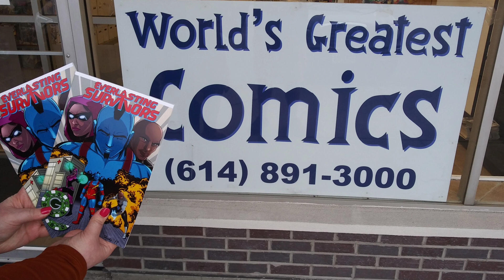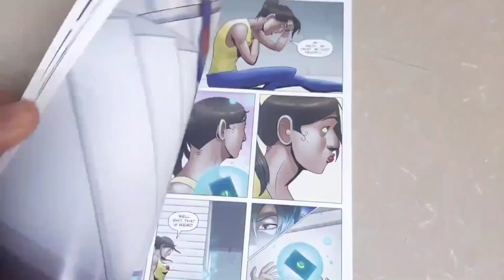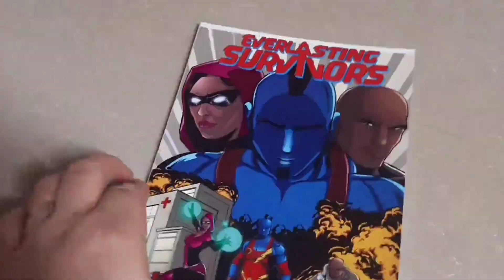All Elite Wrestling Revolution 2023 Triple Shot